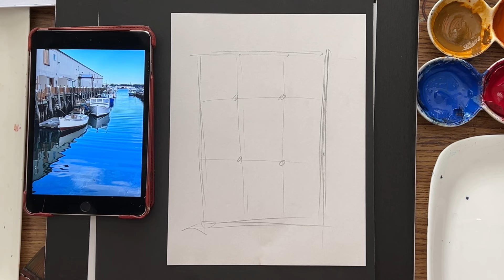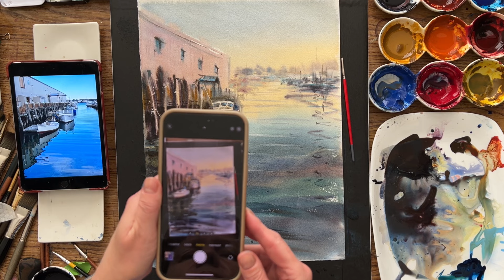Морской пейзаж акварелью. Художник Татьяна Горбачевская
В этом видео я работаю акварелью. Вы увидите весь процесс создания картины от наброска и цветовых эскизов до конечного результата.